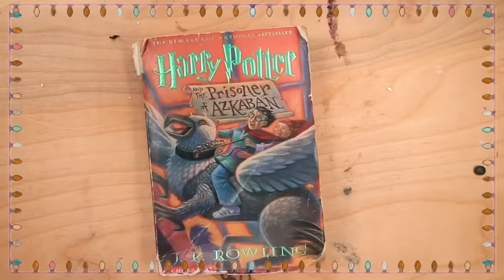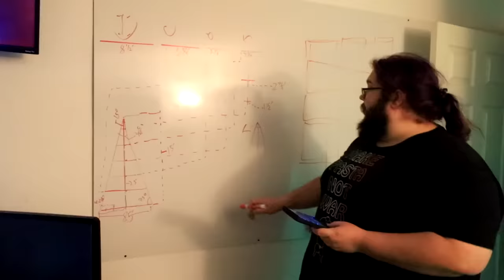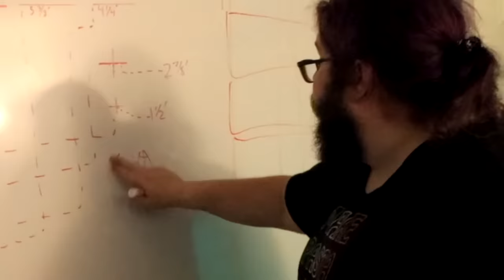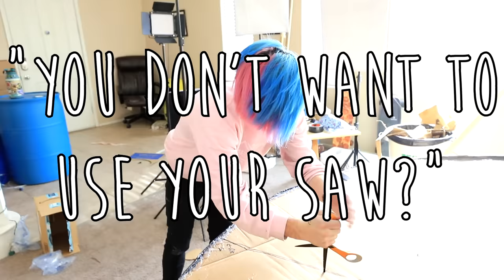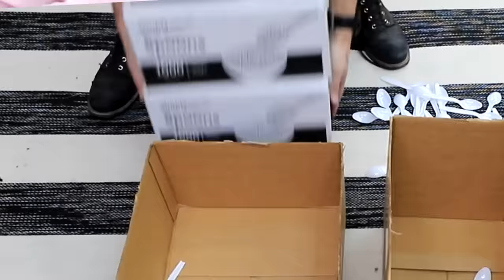15 FOOT TALL CRAFTMAS TREE! - BUILDING MASSIVE DIY CHRISTMAS TREE OUT OF 15,000 SPOONS!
I make a giant 15 foot tall diy christmas tree out of 15,000 spoons! It is a 15 foot tall craftmas tree!